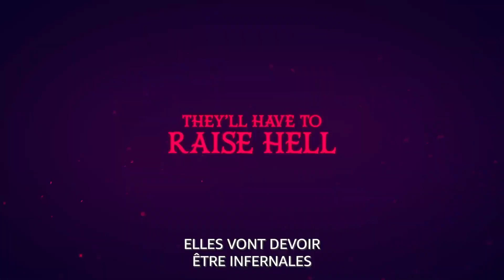Hazbin Hotel Bande Annonce VF (2024)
Synopsis:

Suivez Charlie Morningstar, une démone princesse des enfers, dans sa quête pour gérer un hôtel dans le but d’offrir la possibilité de rédemption des damnés afin d'éviter leur massacre annuel à cause de leur surpopulation. Dans sa tâche elle est soutenue par sa compagne Vaggie ainsi que son premier pensionnaire Angel Dust. Elle est rejoint par un puissant démon, aux objectifs obscurs, du nom d'Alastor qui a aussi convié deux employés supplémentaire : Niffty une femme de chambre maniaque et Husk le barman taciturne.